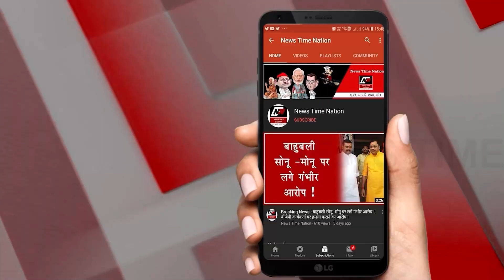NTN ZINDAGI AWARD SEASON - 4 मे पंचायत 2 की क्रांति देवी "सुनीता रजवार" ने मचाया धमाल !